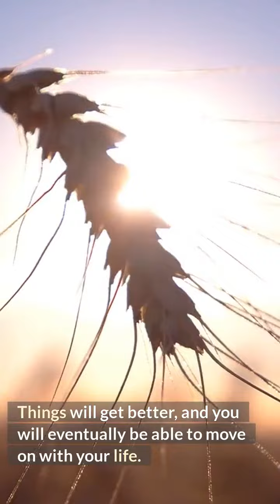Father Custody Lawyers